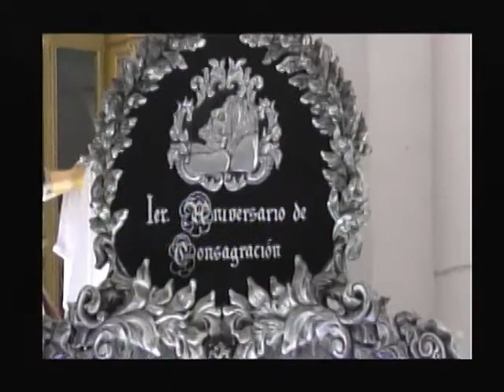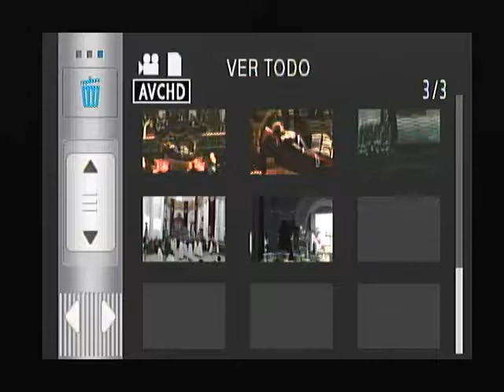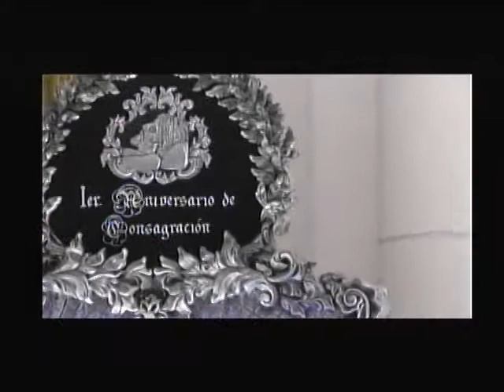Transmision del paso del Señor Sepultado Recoleccion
Consagrada Imagen del Señor Sepultado
Templo de la Recolección
Paso del Cortejo procesional por la 1era ave A y 1era calle C